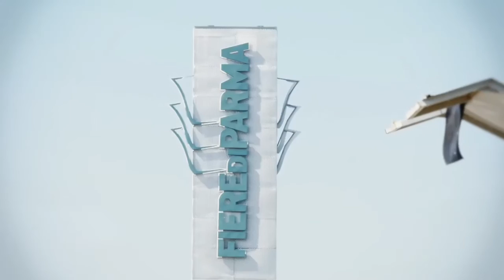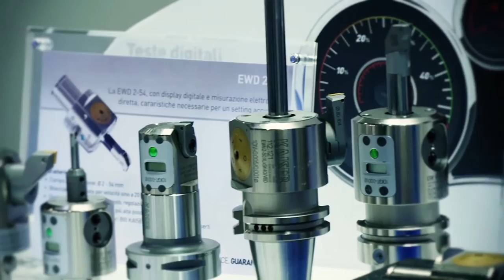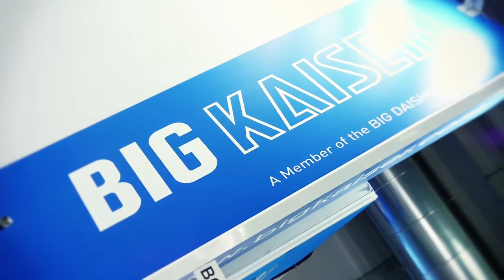MECSPE 2016 - Intervista a Giampaolo Roccatello - BIG KAISER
Fabbriche sempre più intelligenti, informatizzate, interconnesse e automatizzate, in grado di ottimizzare i processi produttivi, questa è l’industria 4.0, questa è Mecspe  la fiera internazionale delle tecnologie per l’innovazione! Siamo stati a Parma dal 17 al 19 Marzo, per seguire questo importante evento, giunto alla sua 15esima edizione, che ha interessato ben 1.600 espositori, i quali hanno messo in mostra - in 10 saloni tematici, le soluzioni e i processi che in un futuro sempre più vicino ci porteranno sulla via della Fabbrica Digitale.